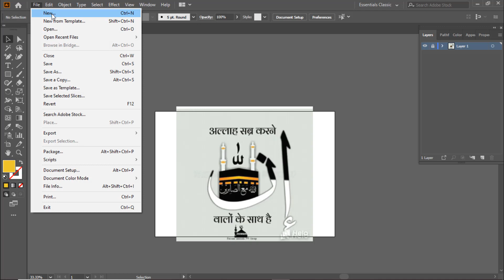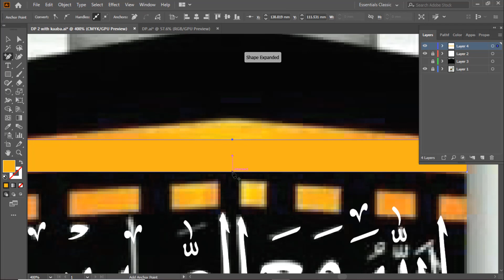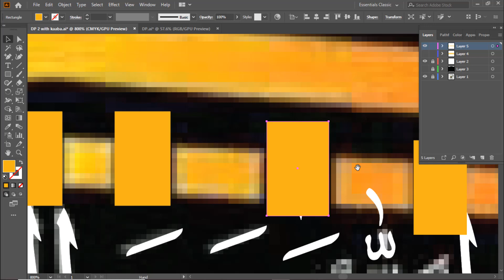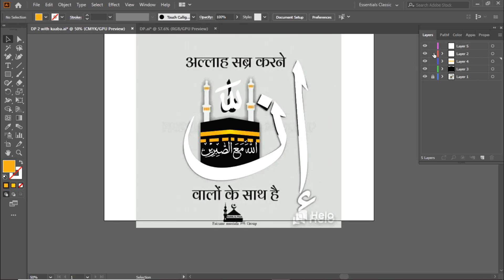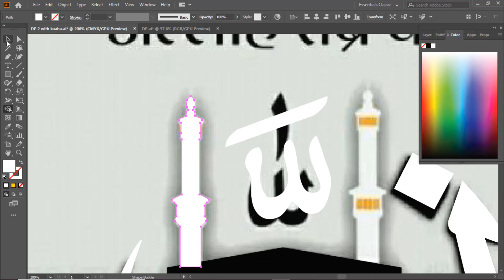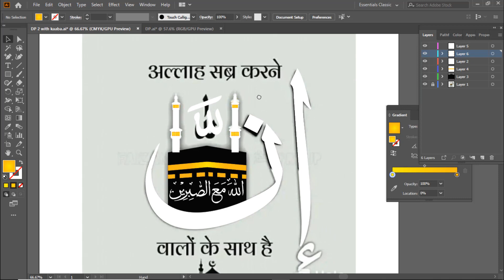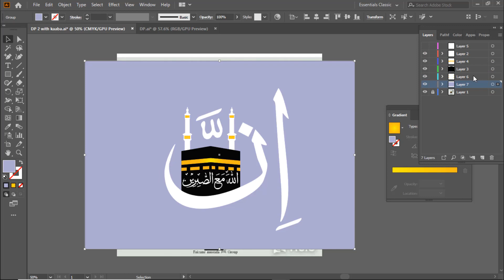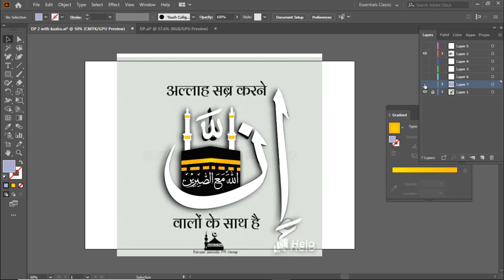How To Convert Incorrect to Correct Trending Whatsapp Profile Pic in Adobe Illustrator CC 2020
Convert Incorrect to Correct
Trending Whatsapp Profile Pic
ان اللہ مع الصابرین
Adobe Illustrator CC 2020